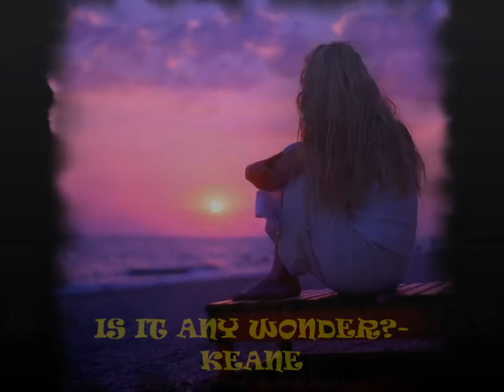is it any wonder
KEANE